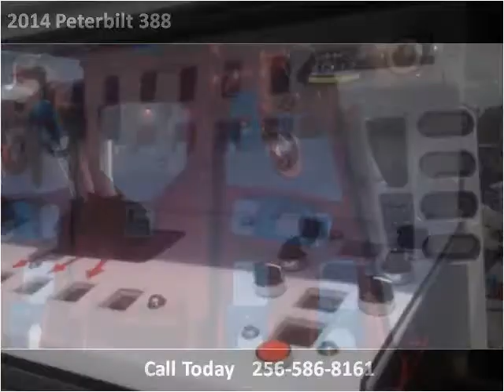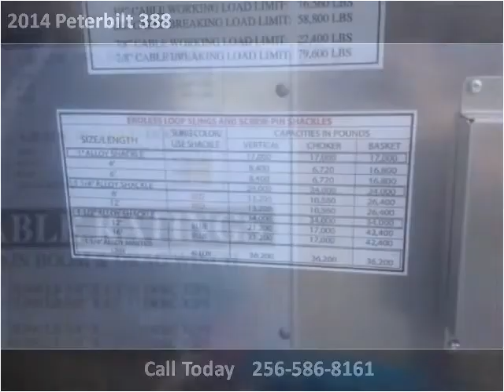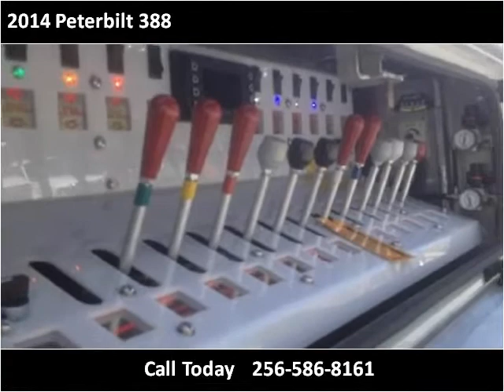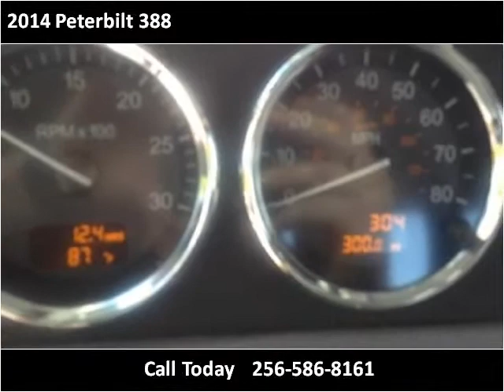2014 Peterbilt 388 Used Cars Arab AL